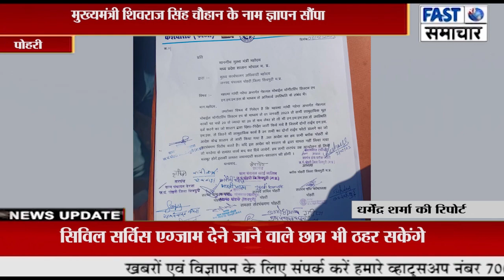पोहरी में सरपंच संघ ने ऑनलाइन हाजरी के विरोध में जनपद सीईओ को ज्ञापन सोपा